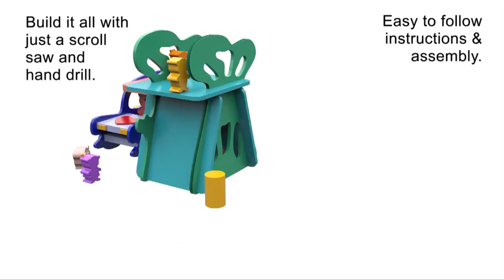Wood Toy Plans - Scroll Saw - Teddy Bears & Honey Tree Play Set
Perfect for scrollsaws and great for Crafts Shows. Quick and easy full size toy plans include carton sources and product labels you can print. You can purchase the wood toy plans for Sweetheart Teddy Bears & Honey Tree